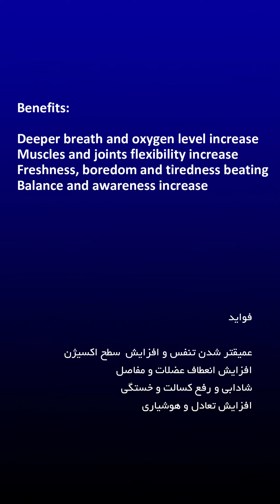COVID-19: 5th session of Yoga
Let’s fight against the coronavirus

Another Yoga session with Ms. Mirniam, about warm-up cycle!
Practice and write down your experience or ask your questions below this post.

یک جلسه یوگایی دیگر با خانم میرنیام: چرخه گرم کردن بدن
تمرین را انجام دهید و تجربه یا سوالات خود را در زیر همین پست مطرح کنید.